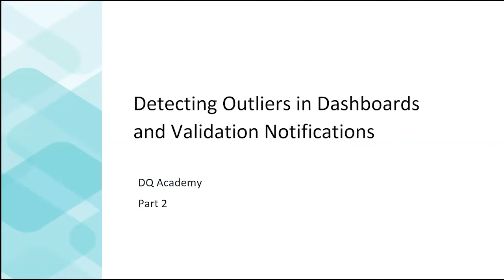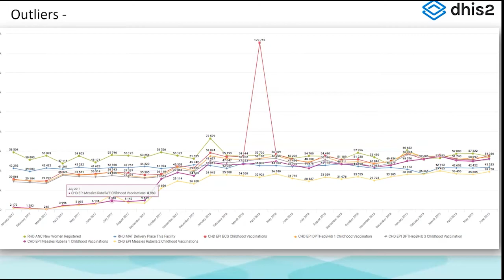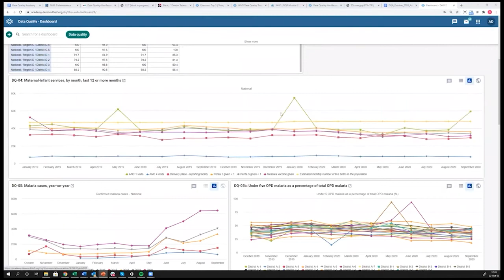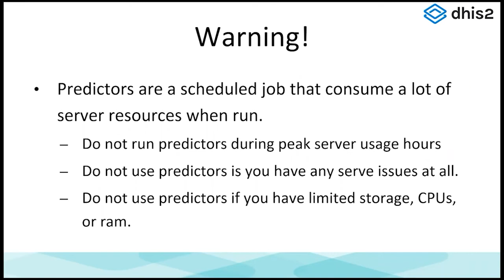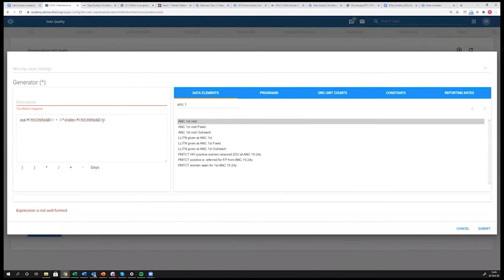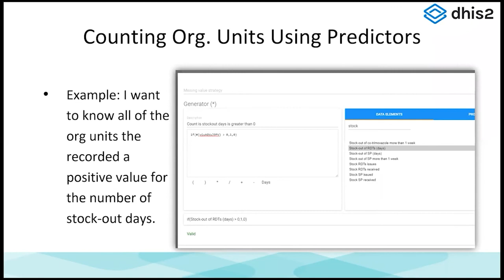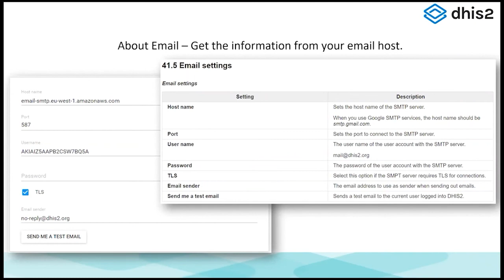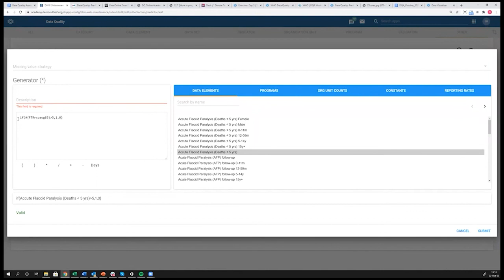3.2.1 - Data Quality Academy - Standard Deviation Predictors